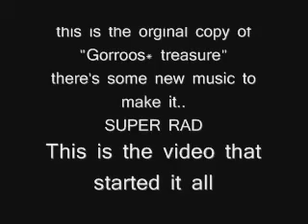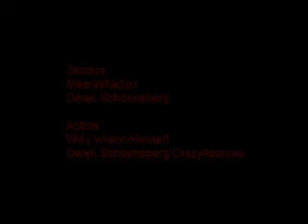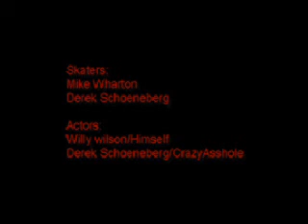The orginal Gorroos*Treasure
i know there is already a video like this, but the music is all lame! so i found the orginal copy and added some tunes in! enjoy